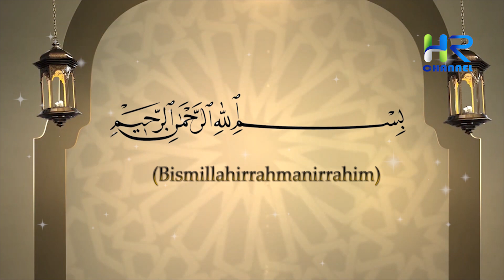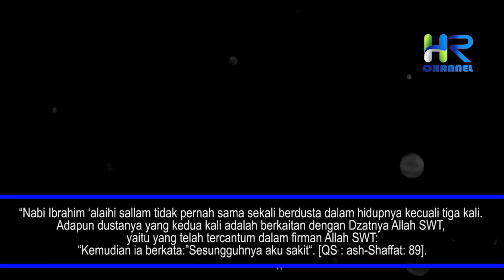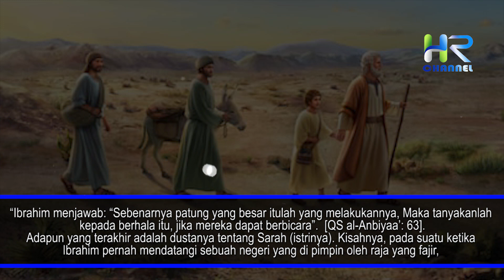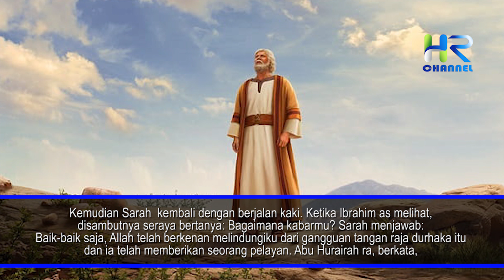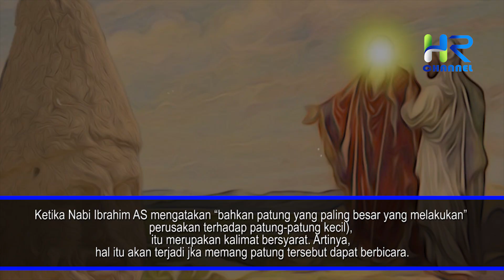Nabi Ibrahim Pernah Berbohong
Sahabat muslim, Perjalanan dan perjuangan dakwah para nabi selalu menarik untuk disimak dan dijadikan pelajaran. Begitu pun dengan perjalanan dakwah Nabi Ibrahim AS. Setiap langkah perjuangannya selalu meninggalkan cerita unik dan pesan mendalam yang tak lekang dimakan zaman. Salah satunya adalah cerita tentang tiga siasat yang pernah dilakukannya demi membela agama Allah SWT yang didakwahkannya.

Lantas, bagaimanakah kisahnya? Simak terus video ini, Namun sebelum lanjut ke videonya silakan tekan tombol subscribe dan tombol lonceng di bawah ini sebagai bentuk dukungan kalian, agar channel ini tetap terus menyebarkan informasi seputar islam.